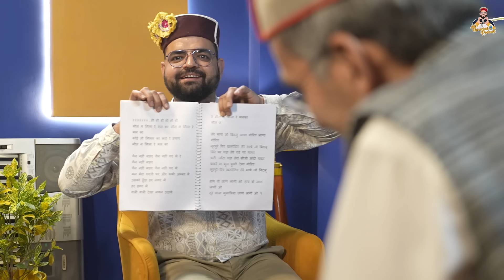The Himachali Podcast | Episode 05 | Gopal Sharma | Rajendra Acharya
Uniting Hearts and Voices  - Join the musical magic with Mr. Rajendra Acharya and Gopal Sharma on The Himachali Podcast!
Timestamps:

(00:00) Episode Intro
(01:22) Welcome
(04:17) Ujhi Ra Khapra Movie Story
(10:00) Dekho Budha Ye Pahad Ka
(13:20) Character Building
(15:00) Buzorgon Se Connection
(17:15) Challenges In Shooting
(17:50) Movie Ka Idea Kaise Aaya
(18:00) Makeup
(20:00) Movie Release
(21:00)Web Series
(23:14)Himachali Films Kyun Nahin Banti
(25:50) Rab Ne Banai Jodi
(28:40) First Folk Song
(29:50) Gopal Ji Background Story
(32:40) Nicknames
(34:08) Rajendra Ji Background Story
(38:25) Explosions
(40:40) DAW
(41:05) Shiv Kailasho Ke Vaasi
(42:00) Hathe Pandi
(43:15) Kaun Se Artists Ko Sunte The
(44:45) Mukesh Ji Song Duniya Banane Wale
(47:18) Ghazals
(48:25) Folkshake Story
(51:20) Mama Bhanja Relation
(54:28) Singing Folkshake
(57:35) Aaj Unse Pehli Mulakat Hogi
(01:01:50) Jhuri Ra Gach Nachna
(01:04:50) Working With DIfferent Artists
(01:05:50) NDA Exams
(01:07:00) Live Shows
(01:08:40) Rajendra Ji Singing
(01:10:55) Best Compliment
(01:11:20) Kullu Ki Speciality
(01:14:48) Thoughts on Live Shows
(01:18:00) Political Party Offers
(01:19:00) Petition Kya Hoti Hai
(01:21:20) Speaking Pahari Language
(01:22:35) Bilaspuri Song
(01:23:25) Raja Tere Gorkheyan Ne
(01:24:00) Jeena Kangre Da
(01:28:00) Akhti Milai Ja
(01:29:40) Kanda Chubha
(01:30:30) O Babua
(01:31:25) Outro